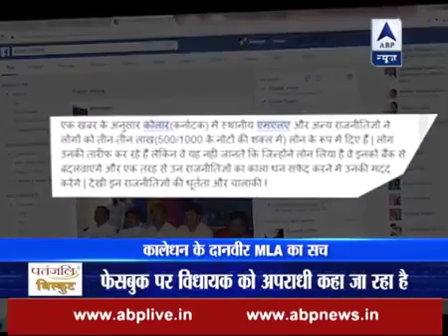black money giving as loan to people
by free